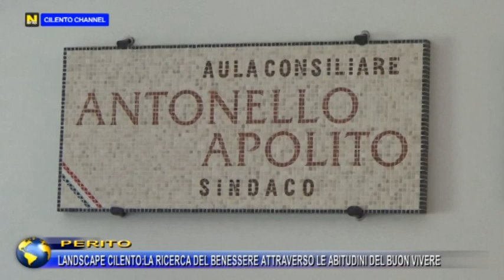PERITO, "LANDSCAPE CILENTO" LA RICERCA DEL BENESSERE ATTRAVERSO LE ABITUDINI DEL BUON VIVERE.